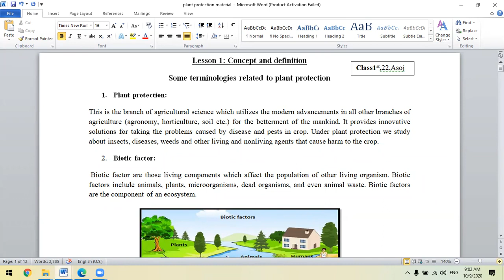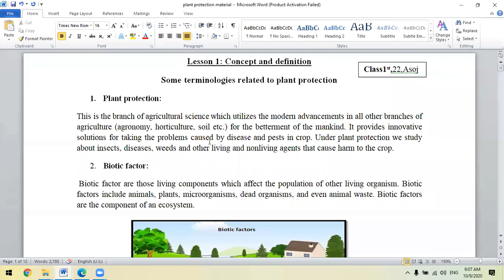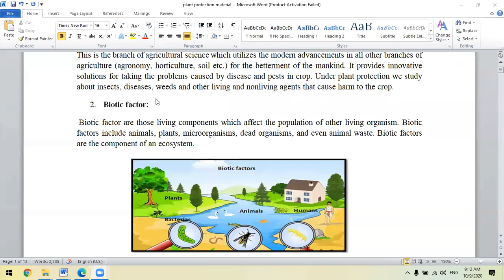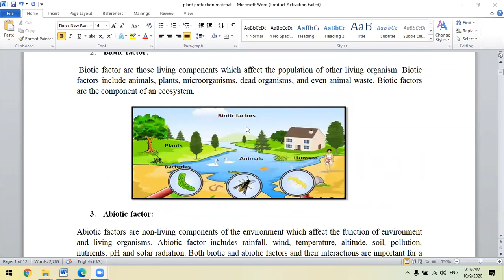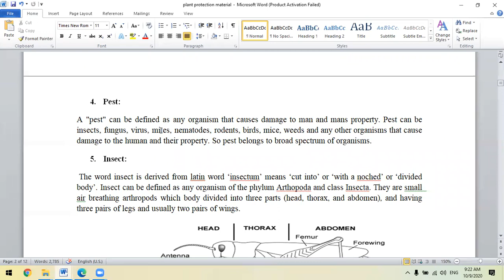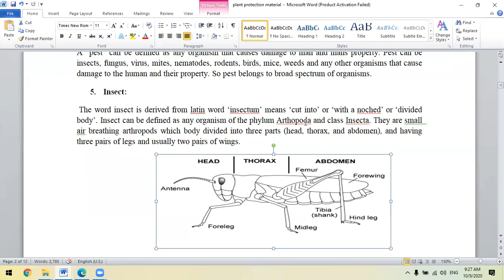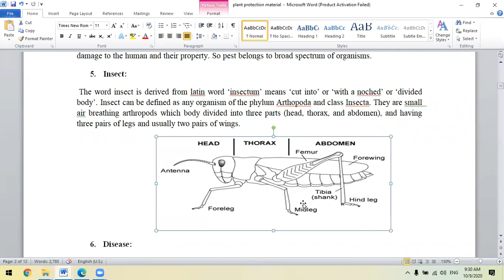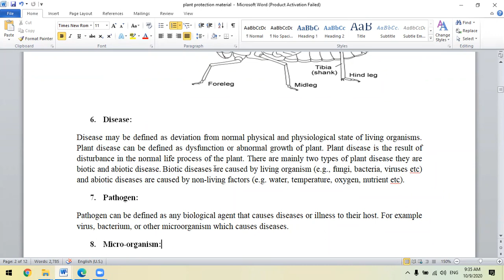1st class, Plant protection class 9, Asoj 22, Friday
A video by Laxmee dahal 2077...Asoj 22